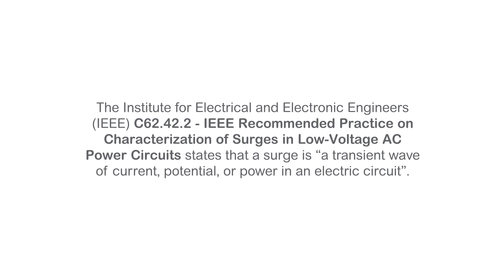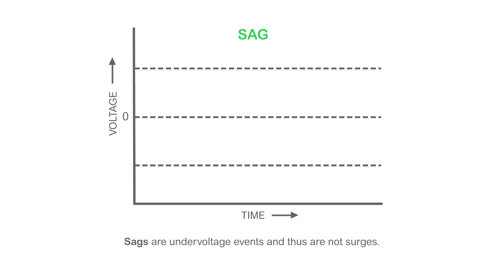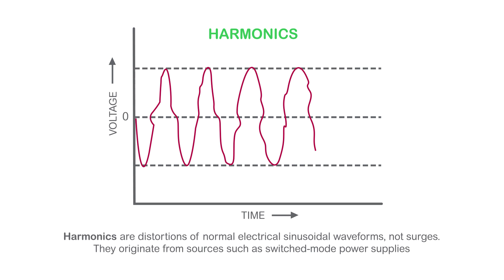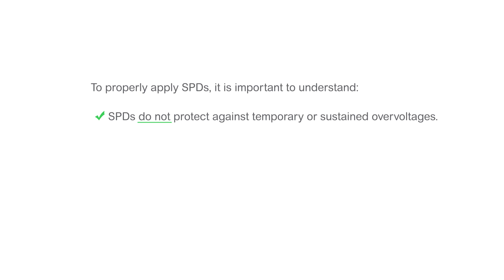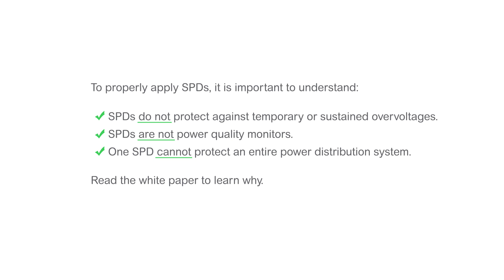Surges and SPDs Defined | Schneider Electric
In popular use, the term “surge” might be used to describe the presumed cause of electrical disturbances including the brightening, dimming, or flickering of lights or momentary losses of electrical power.

However, the term actually describes an overvoltage condition, and in the context of surge protection, applies to overvoltages of very short duration. This video helps describe the meaning of a surge.